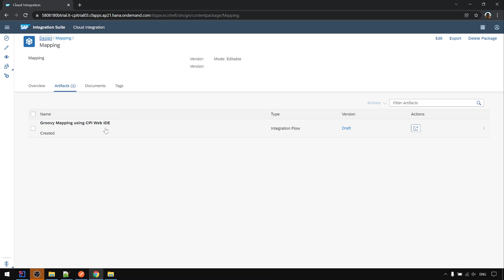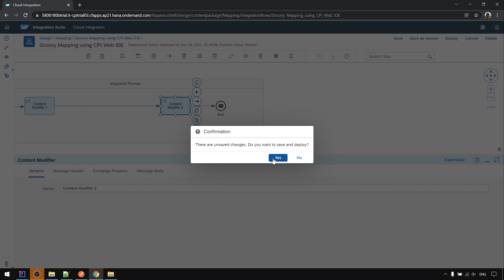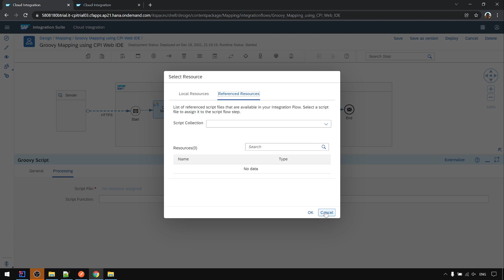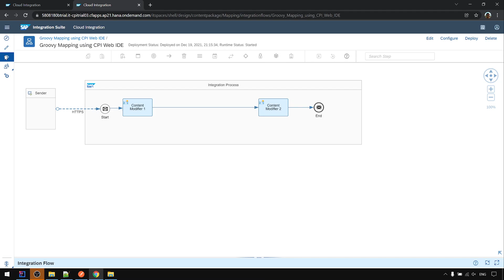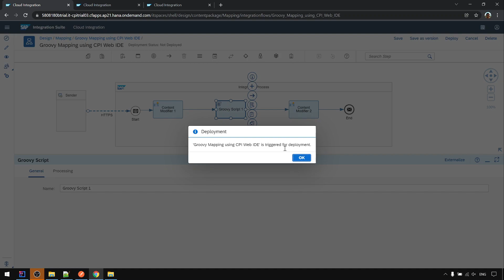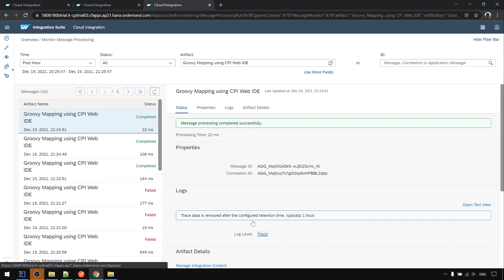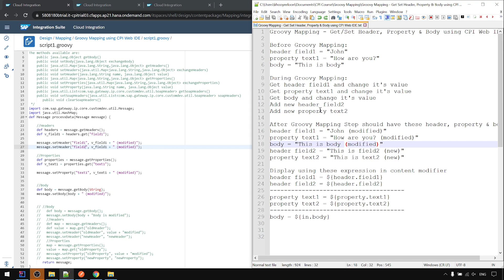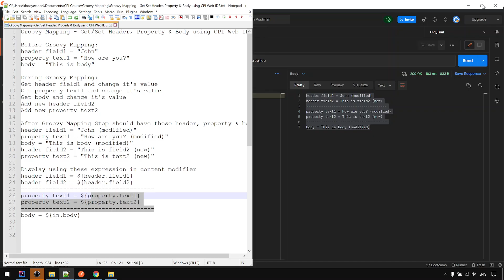SAP CPI Course | Groovy Mapping | Groovy Mapping Get Set Header, Property & Body using CPI Web IDE